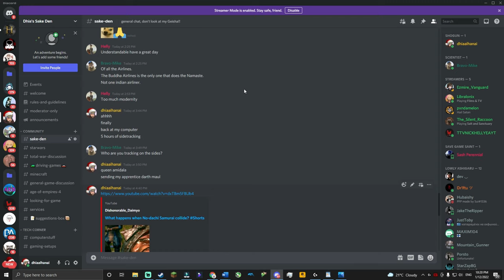War Elephant C*ckery | Medieval 2 Battle Replay w/Commentary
My PC specs, not the most advanced but is reliable and can run anything at 1080p no problem, even higher res in some games, and more than capable of editing videos up to 4K:
Arctic Freezer 34 Esports Duo Air Cooler
GIGABYTE RTX 2060 6GB
32 GB (4x8) DDR4 3600MHz RAM, T-FORCE Xtreme ARGB

Peripherals:
Logitech G915 TKL Keyboard
Logitech G Pro TKL Keyboard
Displays:

Software used for making videos:
DaVinci Resolve Studio (editing, color grading, rendering)
Canva (thumbnails)